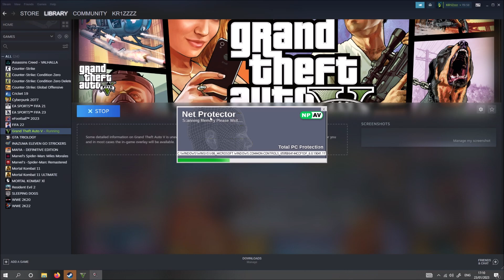GTA V - PART 6 - SAVING AMANDA AND LONG STRETCH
Hey guys this is GTA V - PART 6 - SAVING AMANDA AND LONG STRETCH